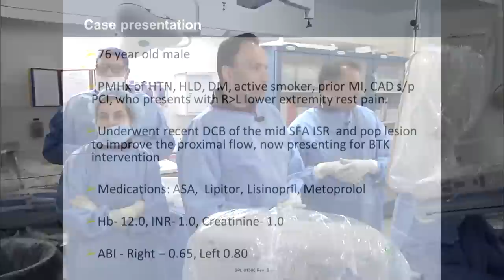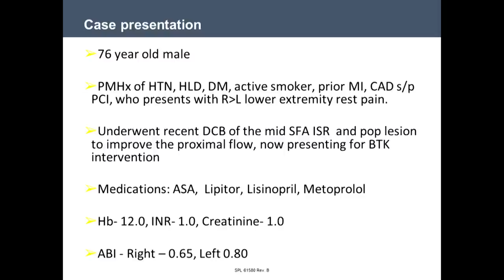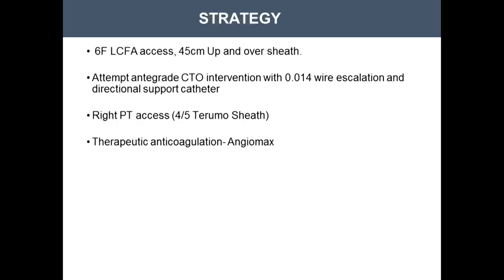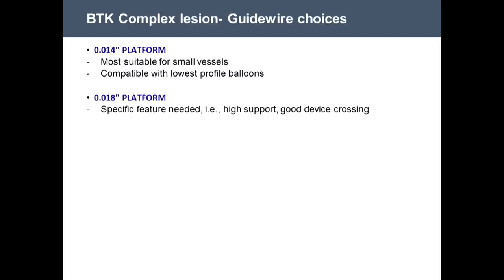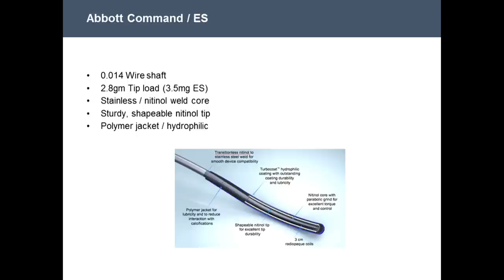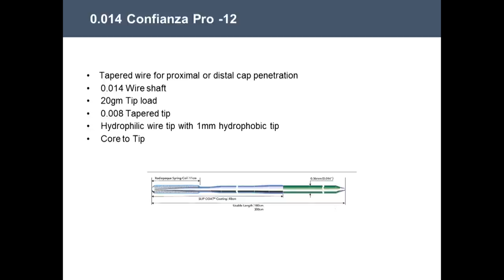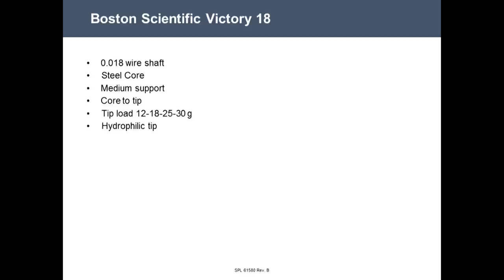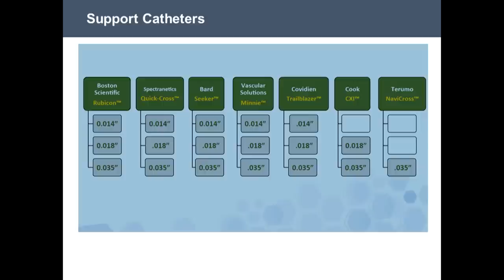Below the Knee Intervention- September 26, 2018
76 year old male with HTN, HLD, DM who presents with R greater than L rest pain, who presents for PTA of BTK.